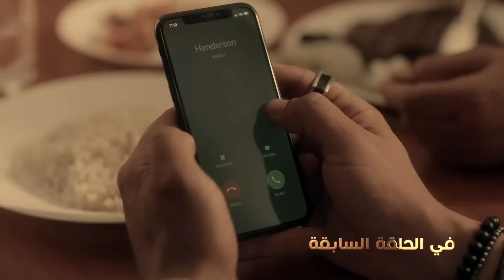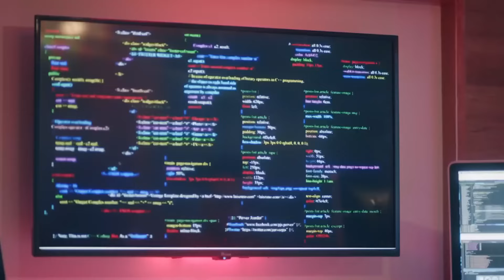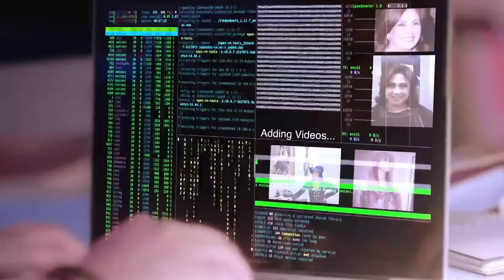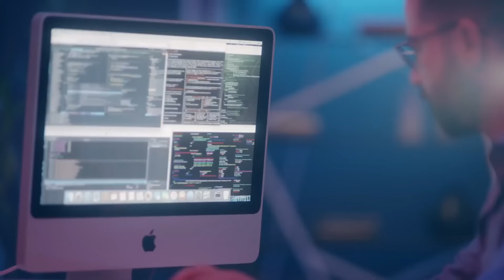مسلسل شريف سلامة | الحلقة الثانية 2 | رمضان 2024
مسلسل شريف سلامة | الحلقة الثانية 2 | رمضان 2024حكاية بدلة جديدة

🔹 أبطال مسلسل نصيبي وقسمتك 3:

هانيا بهجت
هنادي مهنا
رانيا منصور
أحمد رفعت
شيرين رضا
محمد الشرنوبي
هبة مجدي
بسمة
طارق صبري

ﺇﺧﺮاﺝ: مصطفى فكري
ﺗﺄﻟﻴﻒ: عمرو محمود ياسين
إنتاج: شركة آرت ميكرز Art Makers Production
المنتج: أحمد أبو المعاطى

استمتع بمشاهدة الجزء الثالث من مسلسل "نصيبي وقسمتك"، حيث تتجدد الحكايات بأحداث درامية مثيرة وقصص مشوقة مستوحاة من الواقع. يناقش المسلسل قضايا الحب، الزواج، الطلاق، والخيانة بأسلوب فريد يجذب القلوب والعقول.